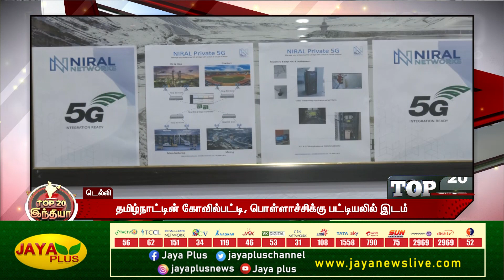TOP 20 India | காலை 7 மணி | 09.03.2023 | Top 20 Headlines | Jaya Plus